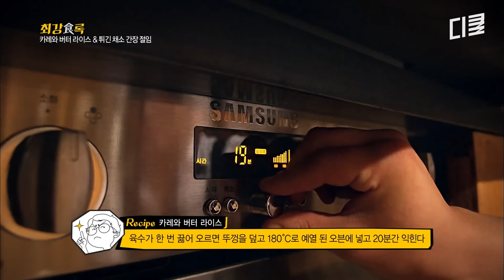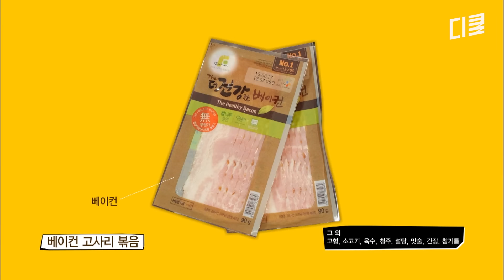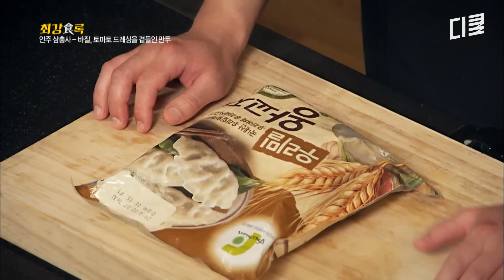[최강식록] 제모옥은 최강록 스페셜로 하겠습니다. 근데 이제 조림을 곁들인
🙋“야 이탈리아 어땠어?”
🧟“분위기는 모르겠고, 위기는 있었어.”
여자 넷의 현실 유럽 여행 ⛺〈텐트 밖은 유럽 로맨틱 이탈리아〉 🇮🇹
10월 17일 저녁 8시 40분 tvN에서 첫 방송!!